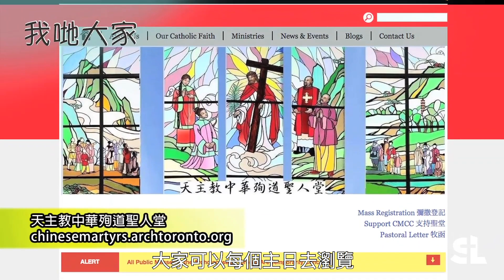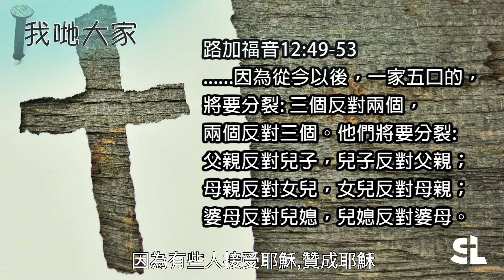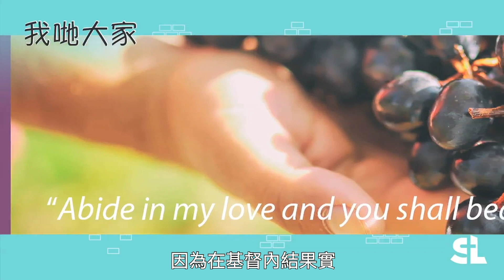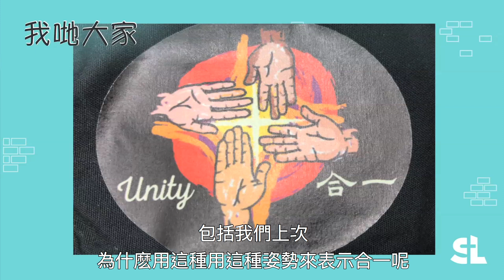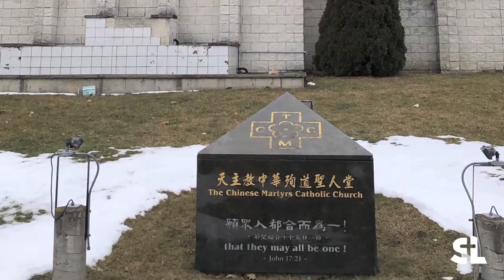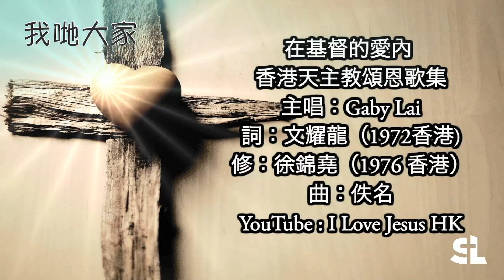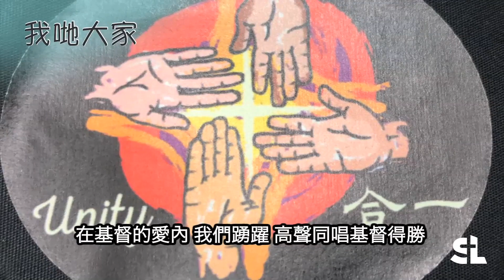我哋大家 Ep55 基督徒的合一 嘉賓:鄧建衛神父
普世教會每年1月18日至25日會舉行「基督合一祈禱週」。什麼是「合一」呢? 要合一即係話有分裂啦，教會點解會分裂? 仲有在加拿大多倫多首次舉辦了「基督徒合一祈禱週中文聯合崇拜活動」，今集《我哋大家》請來唯一代表天主教的參與者，鄧建衛神父，同我哋講解基督合一的意義。

沒有您的慷慨捐助，不能成就《鹽與光天主教媒體》的福傳工作。我們需要您! 歡迎您的網上捐款! *立刻捐款* 謝謝您!